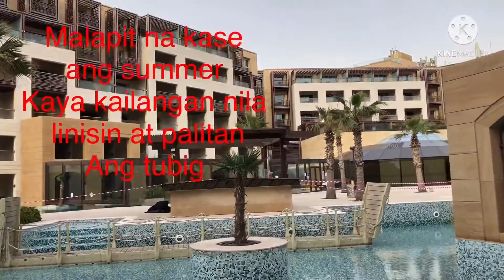Cleaning Pools resorts.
Cleaning the swimming pool